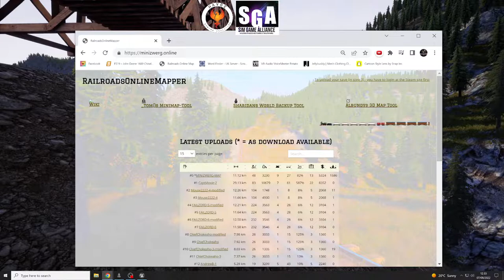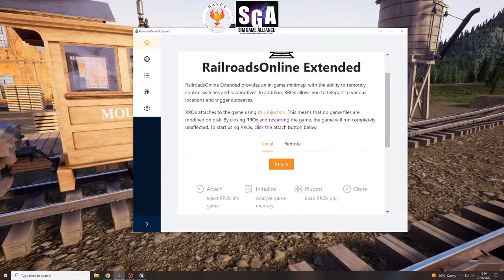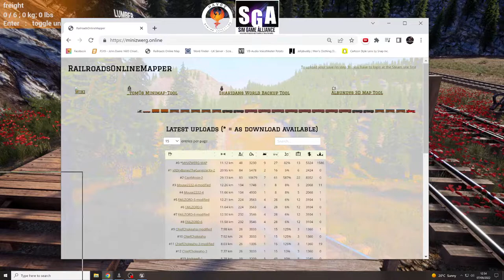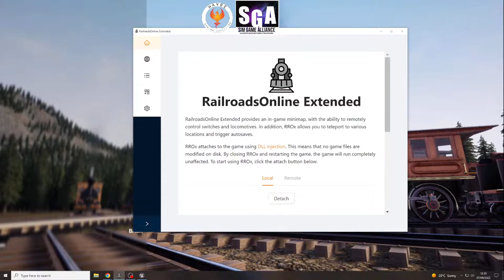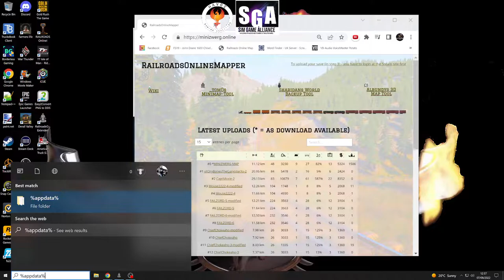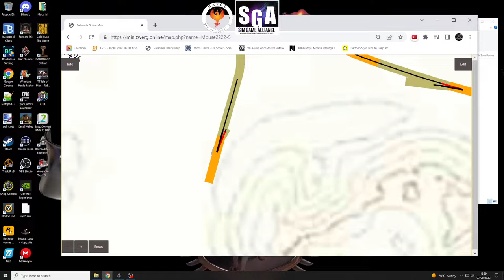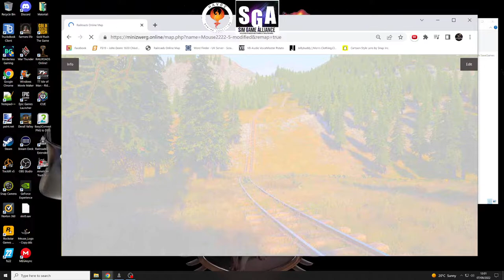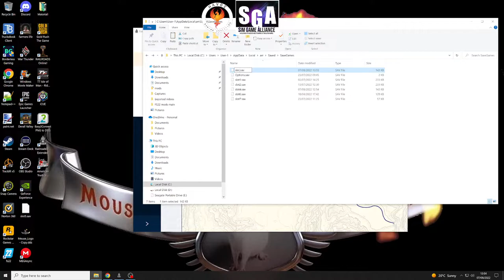Mouse2222 RAILROADS ONLINE Choo Choo Choo (Live)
Credits :-